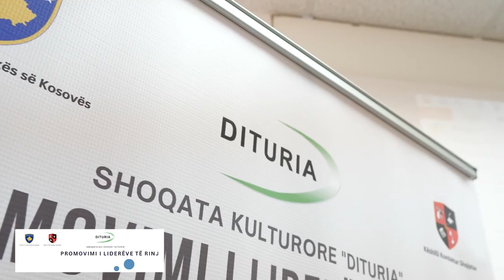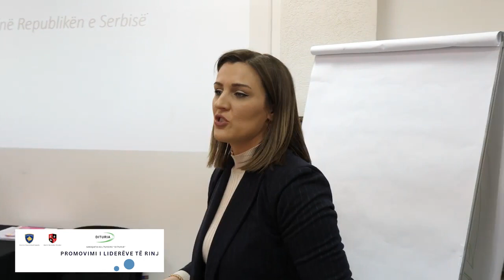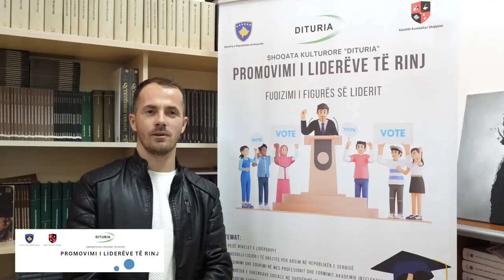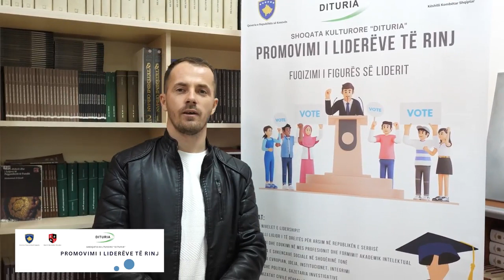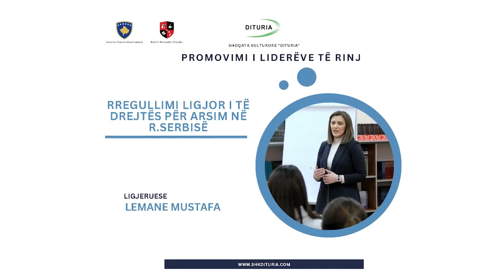Promovimi i liderëve të rinj 04.03.2023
Java e tretë e trajnimit “Promovimi i liderëve të rinj” u hap nga koordinatori Blerim Iseni duke i falënderuar të pranishmit për pjesëmarrje, gjithashtu z. Iseni prezantoi ligjeruesen për këtë aktivitet.

Tema e trete per kete trajnim eshte  “Rregullimi ligjor i politikave  arsimor për pakicat në Republikën e Serbisë” e ligjëruar nga Mr. Sc Lemane Mustafa, magjistre e shkencave juridike.

Zonjusha, Mustafa, ligjeratën e filloi duke i cekur disa nga sfidat që përballen të rinjët nga pakicat që jetojnë në Republikën e Serbisë, veçanirisht ata  të cilët përfundojnë studimet jashtë vendit. Sipas statistikave një numër i madh i të punësuarve në arsim janë me kontratë pune me afat të caktuar, si pasojë e problemit të nostrifikimit të diplomave.

Ligjeruesja, theksoi se të drejtat e pakicave janë të drejtat e njeriut, gjithashtu potencoi nje numër të të drejtave janë të garantuara me nene nga Kushtetuta e Serbise që janë të parapara për të drejtat dhe lirive të njeriut dhe pakicave kombetare në Republiken e Serbisë.

Në këtë trajnim morën pjesë 30 pjesëmarrës.

Shërbimi informativ pranë,
Shoqatës Kulturore “Dituria”
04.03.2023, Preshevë